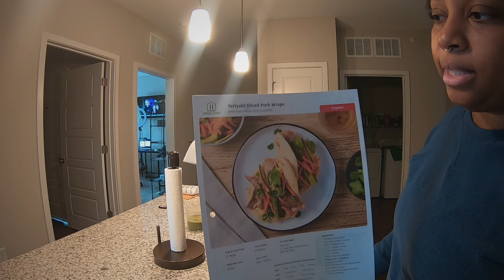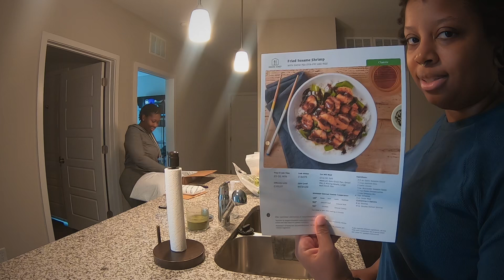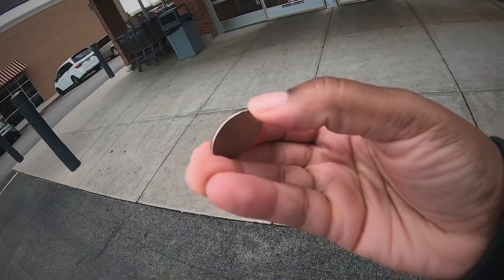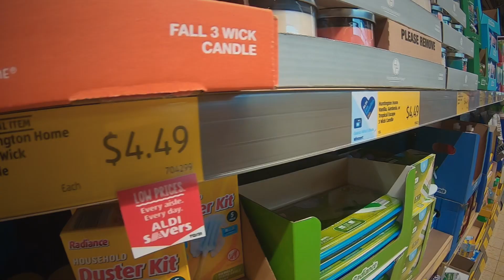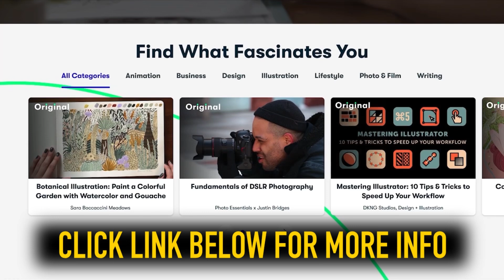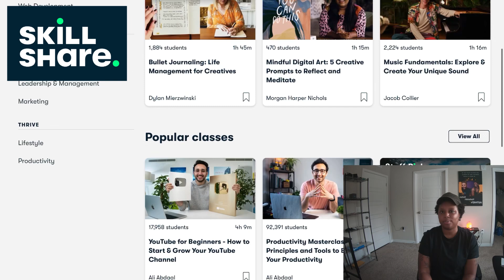Carla, Mom & even NICi gets upset w/ Nic in this vlog 😳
$35 off HomeChef (this will take $35 off our next box)

How to take a leap of faith WITH CONFIDENCE

Visit our audiobook store [Freaks]!
High Quality Black Erotic Short Stories💦

We have an amazing opportunity for Couples/Team Drivers

Drive a small truck with a custom luxury sleeper
This is an opportunity for adventure and a way to make BANK🤑$$$

If you have your teammate/class b cdl w/hazmat
Reach out to our friend FRANK and let him know we sent you🙌🏾

Become a channel member on our second channel and meet with us once a month via Google meet 😁